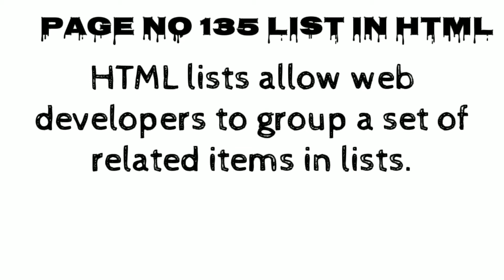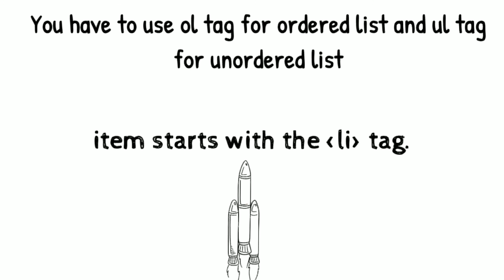Class 7 computer science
Html lists